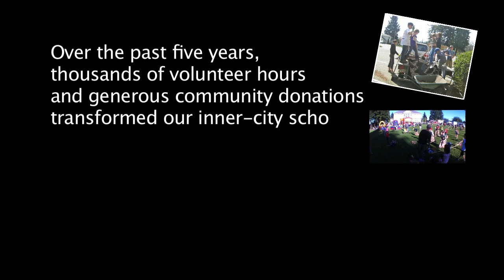Project Ecole Mt. Prevost: Let's Get Moving!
Help Mt. Prevost Elementary build a new playground! Vote for us at: AvivaCommunityFund.org